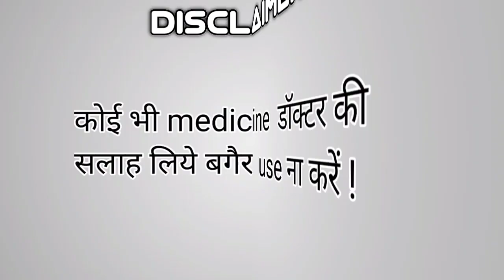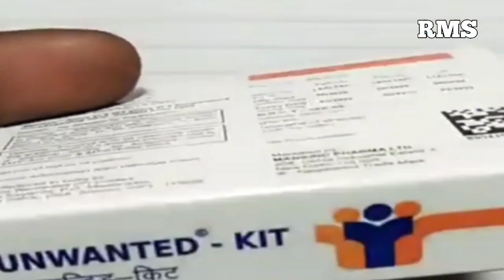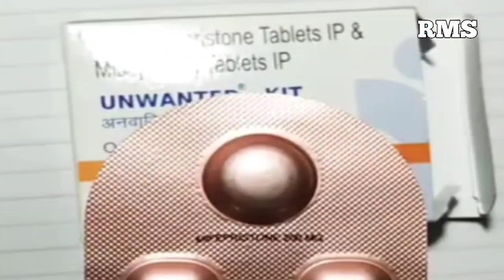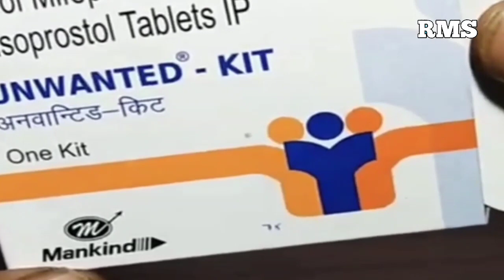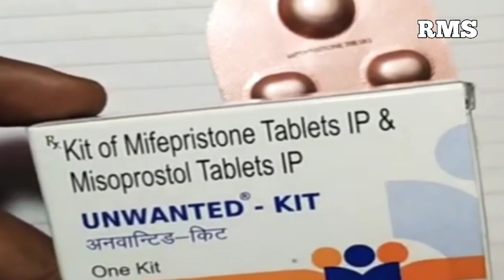Unwanted Kit Tablet | MTP Kit | Abortion kit | Unwanted kit estemal karne ka sahi Tarika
Unwanted Kit
khushi kit
MTP Kit
Abortion kit
pregnancy termination Kit
mtp Kit use video in hindi

unwanted kit use करने का सही तरीका
unwanted किट
Unwanted Kit
बच्चे गिराने की दवा
बच्चे गिराने की किट
unwanted kit use karne ka Sahi tarika
unwanted Kit tablets
unwanted use video
unwanted Kit use and side effects
Unwanted Kit detail in hindi
unwanted ki इस्तेमाल करने का सही तरीका
अनवांटेड किटके फायदे नुकसान खाने का सही तरीका